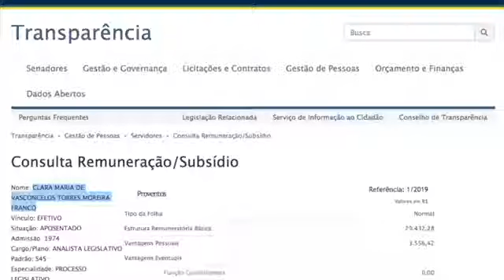13 de fevereiro de 2019